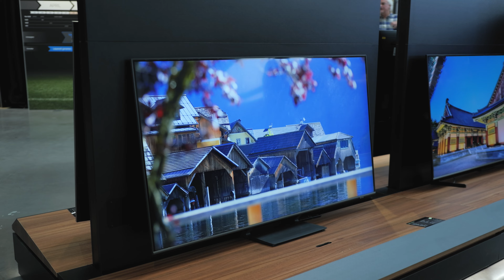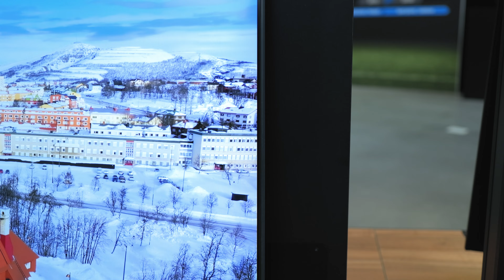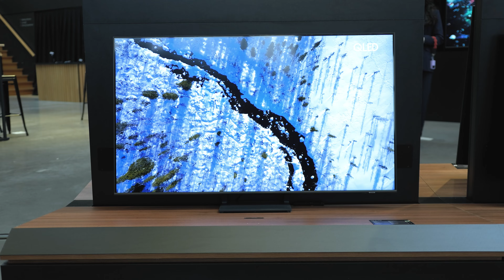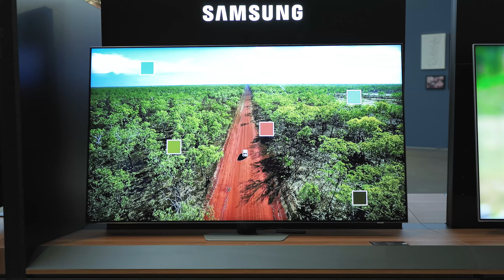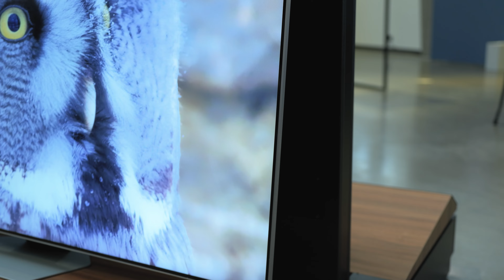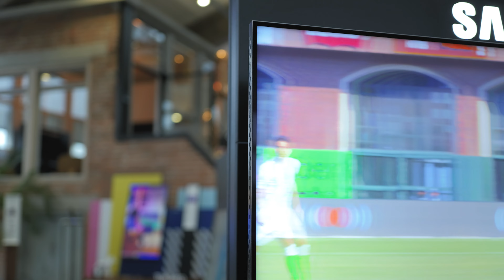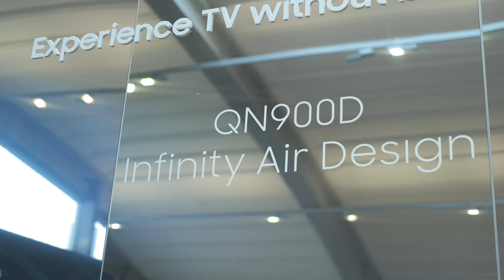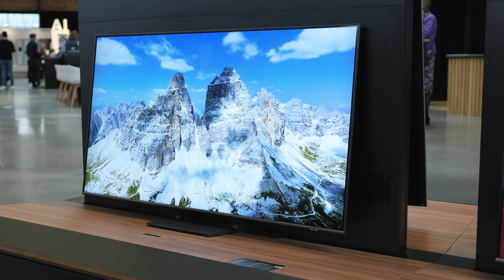Samsung Neo QLED 2024 Line-up | Het nieuwe QLED 4K, NEO QLED 4K en NEO QLED 8K! | Expert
Op zoek naar een nieuwe Samsung QLED tv in 2024? In deze video bekijken we de nieuwe line-up van Samsung QLED 2024 tv's. Met onder andere QLED 4K, NEO QLED 4K en NEO QLED 8K. Van de Q68B tot de QN900D, wat alle tv's precies kunnen bieden leggen we je uit in deze video.

In deze video behandelen we de volgende modellen: Q68D, Q73D, QN88D, QN93D, QN800D, QN900D

Hoofdstukken
00:00 - Samsung QLED line-up 2024
00:16 - Samsung QLED 4K
01:00 - Design QLED 4K
01:45 - Geluid QLED 4K
02:48 - Verschillen tussen Q68D en Q73D
03:33 - Samsung Neo QLED 4K
05:16 - Design Neo QLED 4K
05:56 - Geluid Neo QLED 4K
06:35 - Samsung Neo QLED 8K
07:38 - Design Neo QLED 8K
08:52 - Geluid Neo QLED 8K
09:23 - Gamen op de Samsung QLED 2024
10:26 - Conclusie

Nog meer zien van het Expert Nederland YouTube kanaal? Bekijk de volgende afspeellijsten:

Benieuwd naar product reviews van echte vakexperts? Met onze jarenlange ervaring in het home-elektronica domein beoordelen wij de nieuwste producten met een kritische blik. Binnen de product reviews afspeellijst proberen wij je van alle benodigde informatie te voorzien om zo goed mogelijke aankoopbeslissingen te nemen. Audio installatie toch bekijken voor het kopen of toch nog niet overtuigd van het nieuwe televisie model? Wij helpen u! Benieuwd? Neem snel een kijkje in de afspeellijst!

Advies en tips over home-elektronica nodig? Dan ben je bij de advies & tips afspeellijst van Expert Nederland op het juiste adres. Altijd al willen weten wat het verschil tussen QLED & OLED televisies is of de allerbeste televisie om sport op te kijken. Binnen deze afspeellijst vind je het allemaal! Benieuwd? Bekijk de afspeellijst!
Welkom op het YouTube-kanaal van Expert Nederland. Expert is dé klantgerichte vakspeciaalzaak in home-elektronica in Nederland. Expert heeft jarenlange expertise en kennis opgebouwd binnen het home-elektronica domein en probeert de klant hiermee zo goed mogelijk te voorzien van alle relevante informatie. Met het advies van Expert weet je altijd dat je het juiste producten in huis haalt. Of je nu een van onze 140 winkels bezoekt of een product bestelt via de webshop. Expert staat altijd voor je klaar!

Wat kan je verwachten van het Expert Nederland YouTube kanaal?
Wekelijks nieuwe videos met product reviews, product unboxings, productvergelijkingen en advies en tips. Ons doel met het YouTube kanaal? Een platform om onze expertise te delen en verspreiden om jou zo goed mogelijk te voorzien van relevante en betrouwbare informatie. Wekt dit jouw interesse?